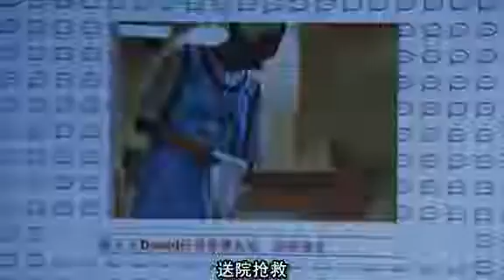電影「絕代雙嬌」Crytsal & Winkie 出場